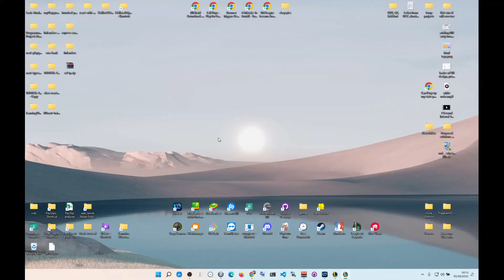1v1, Summoners Rift, Top Lane - Tryndamere vs Tryndamere - Diamond 2 level - Exhaust/Ignite Cheater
1v1, Summoners Rift,  Top Lane - Tryndamere vs Tryndamere - Diamond 2 level - Exhaust/Ignite Cheater